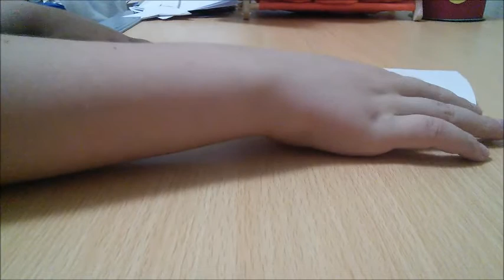Φτιάχνοντας origami | Σκούπα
Σ'αυτό το βίντεο σας δείχνω πως να φτιάξετε μια σκούπα από χαρτί! Have fun!